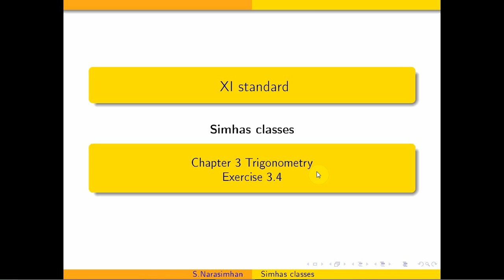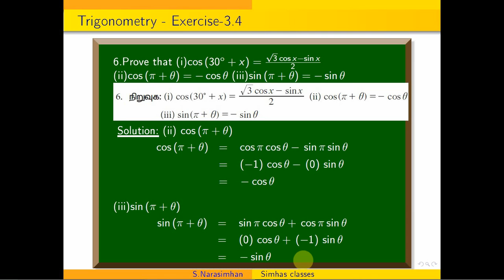TN Class 11 Maths | 11th Standard chapter 3 Trigonometry exercise 3.4 sum 6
11th Standard Chapter 3 Trigonometry Exercise 3.4. sum 6 Class 11 Chapter3  Trigonometry.